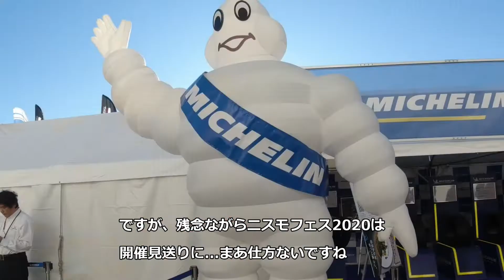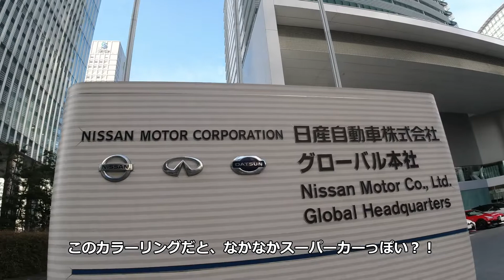日産モータースポーツファンイベント2021とGT-R 50th byイタルデザインテストカー 日産クロッシング&グローバル本社ギャラリーにて【SUPERGT】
なんだかんだ毎年ニスモフェスは
見に行っちゃいますしすごく楽しいです!
でも残念ながら2020年は開催見送りとなり

年が明けて2021年、オンラインで日産モータースポーツファンイベントが開催され、さらに色々特別展示がされているようです！

今年のSUPERGTが楽しみですね